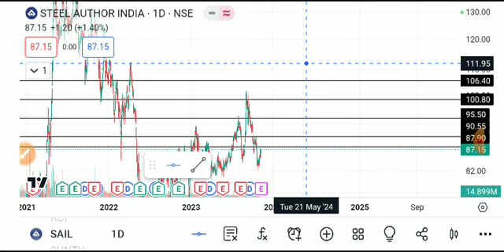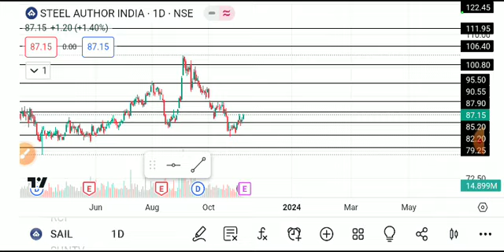SAIL SHARE LATEST NEWS TODAY,SAIL SHARE ANALYSIS,SAIL SHARE TARGET,SAIL SHARE LATEST NEWS